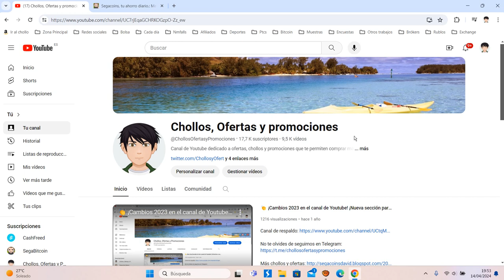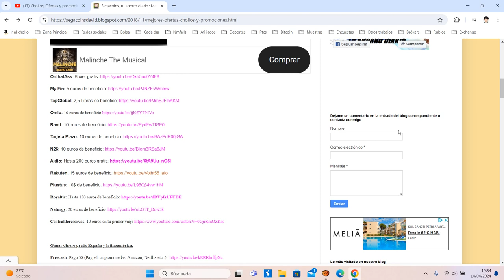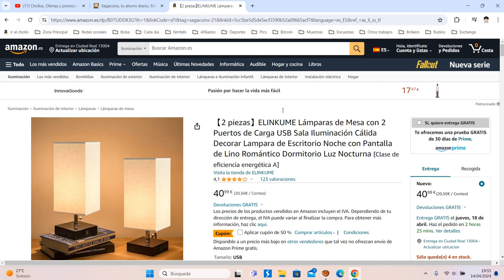💡 ¡Oferta Amazon! 2 Lámparas de Mesa de noche barato 20,50€ ¡50 DTO! Opinión | Descuento 💡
2 Lámparas de Mesa de noche barato 20,50€

💡 ¡Oferta Amazon! 2 Lámparas de Mesa de noche barato 20,50€ ¡50 DTO!

【2 USB Puertos -Carga rápida】:Lamparas de Mesita con 2 puertos USB de carga rápida(5V/2A),Cómodo para cargar tus 2 dispositivos al mismo tiempo,como teléfono móvil,tableta,iPad,etc.,ahorre tiempo cargando tu dispositivo y reduzca el uso de enchufes,ayuda a mantener ordenadas mesitas de noche y escritorios.puerto USB funciona si luz está encendida o apagada,al mismo tiempo,su voltaje de salida es seguro y estable,que puede proteger batería de su teléfono móvil y otros dispositivos electrónicos.
【Práctico interruptor de cadena de tracción】:Paquete de 2 lámparas de cabecera USB Simplemente tira de la elegante cadena cuando quieras encender o apagar la luz,no es necesario despertarse en medio de la noche y encender el interruptor de encendido,Este diseño humanizado y lindo hace que nuestra vida sea más conveniente, lo hace muy conveniente como lámpara de mesita de noche o luz de noche.
【Diseño simple y elegante】:Puerto de carga USB Lámpara Cabecera cuadrada con pantalla de lino duradera y Base de metal con diseño de varilla recta,superficie metálica se trata mediante múltiples procesos de galvanoplastia,y el color es uniforme.A prueba de herrumbre y duradero.Apariencia única,emana elegancia moderna,Genial para el glamour en su sencillez,práctico y hermoso para elevar su estilo vida,perfecto como una hermosa iluminación acento para cualquier hogar estilo moderno o artesanal.
【Luz suave para protección ocular】：La lámpara de mesa se combina con una delicada pantalla de lino, que tiene una fuerte transmisión de luz y proporciona una luz suave y confortable.mejor protege tus ojos,que te sientas relajado y cómodo,Protege la vista de tu familia,Crea un ambiente cálido y confortable en casa,Adecuado para su uso como luz de noche, luz de lectura,Ponlo en tu habitación, la luz suave puede traerte buenos sueños,Requiere bombilla LED E27 estándar (bombilla no incluida).
【Decoración y regalo perfectos para el hogar】:Una lámpara de mesa con puede ser una obra de arte para ser el punto culminante de distribución de su hogar,Es un regalo elegante para familiares y amigos,Puede traerles felicidad y mejorar su gusto por vida al mismo tiempo,pantalla de lino emite una luz uniforme y confortable,Aporta una estética minimalista y moderna a tu hogar.Añade textura y elegancia a tu habitación,es decoración perfecta para el hogar,Perfecto para iluminar oficinas,estudiar.